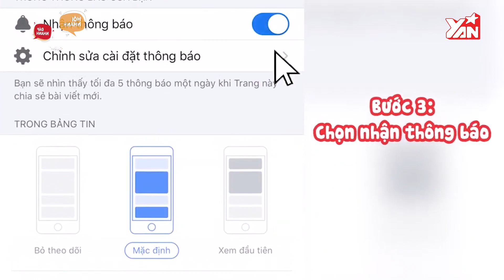S.T Sơn Thạch "Nếu được là Lan Ngọc sẽ giàu lắm" | Hỏi Nhanh Đáp Nhanh | Tin Tức Showbiz Việt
Hãy theo dõi Yan trên:
✔️Youtube Yan News :